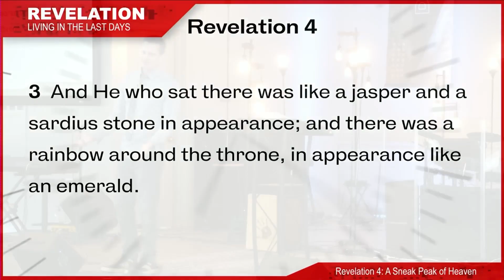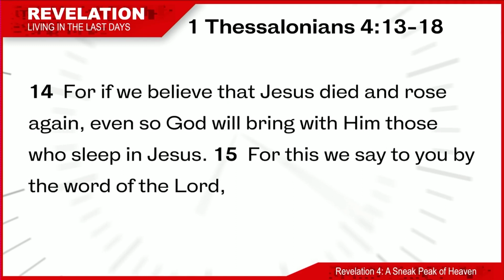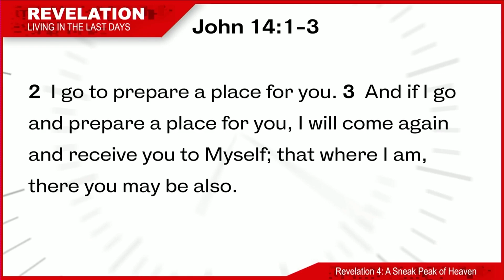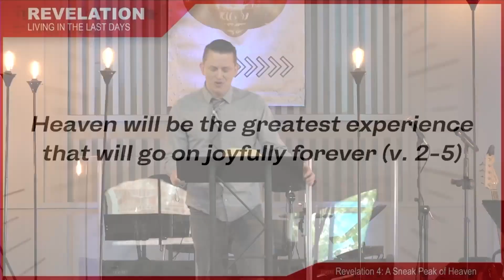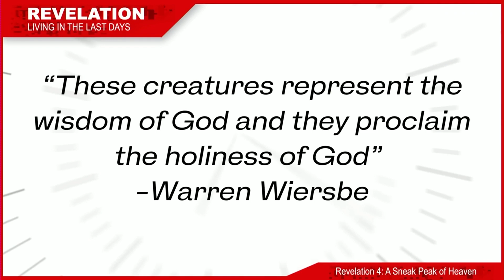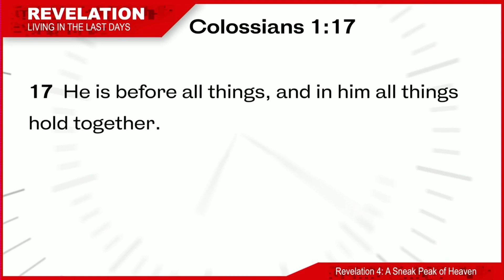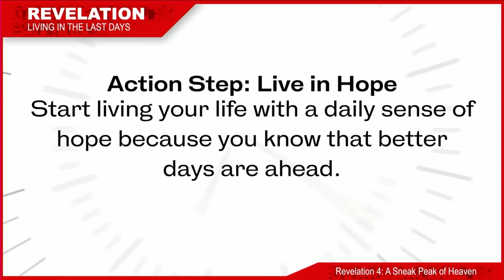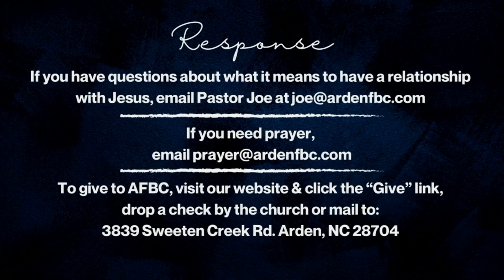Truth for Transformation with Dr Timothy Brown | A Glimpse into Heaven, Part 1 | Revelation 4